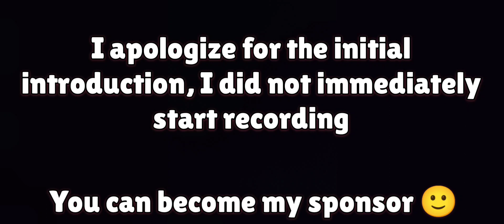Complete THROWERS CHALLENGE!!! Opening BOX and PINS!!🎁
Did you win the challenge?

BRAWL STARS THROWERS CHALLENGE :D -

Become a channel sponsor and you will get access to exclusive bonuses. Show more: